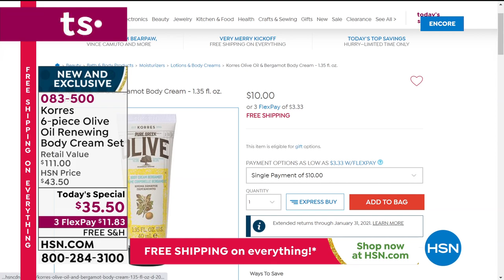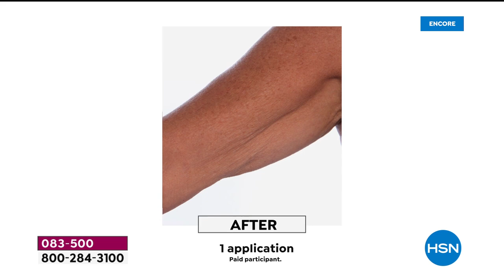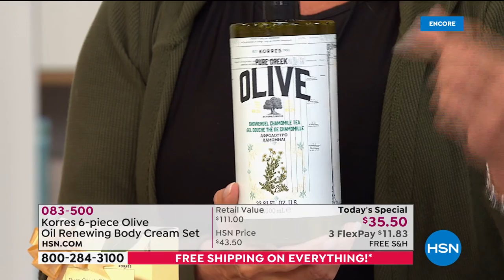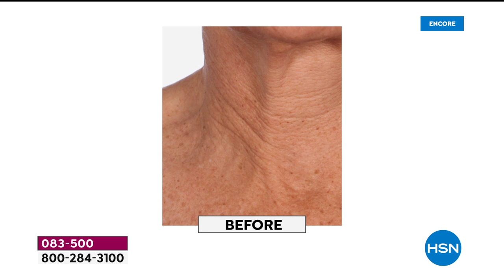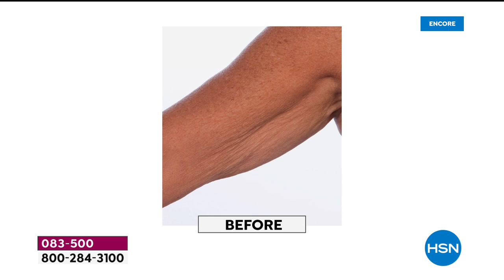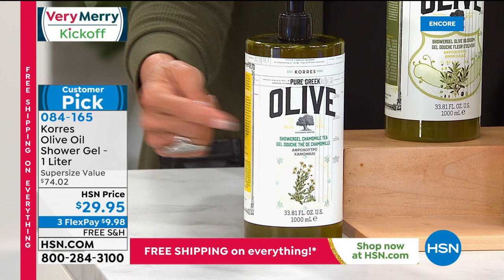HSN | Very Merry Kickoff Event with Suzanne 10.16.2020 - 05 AM